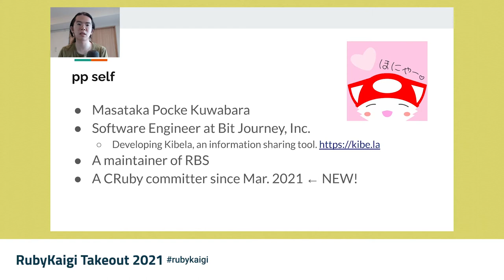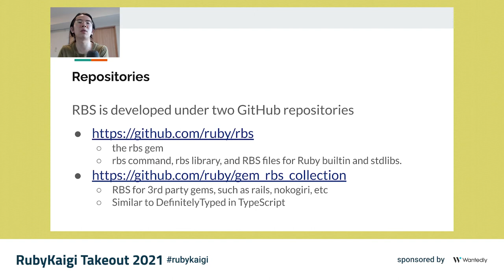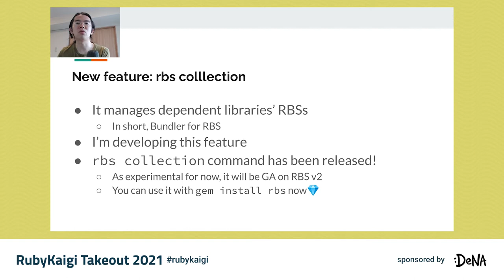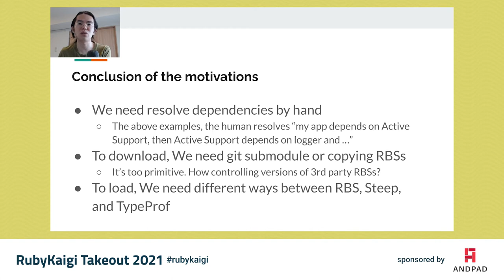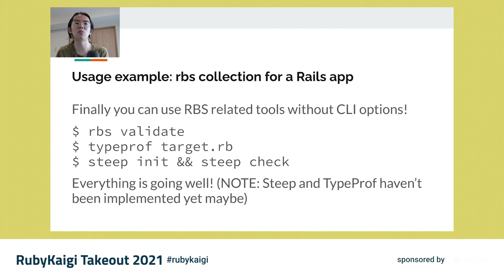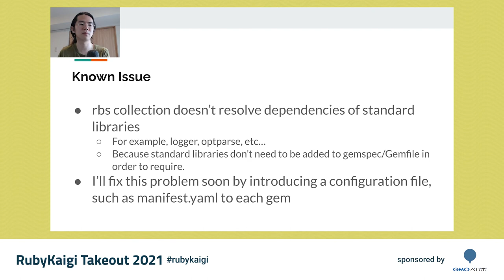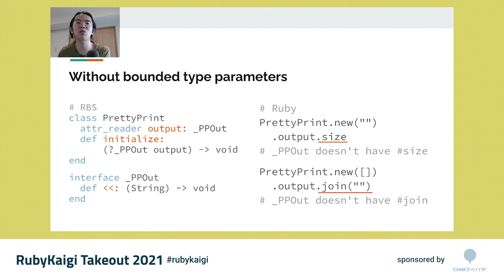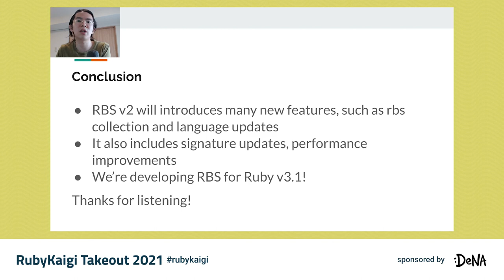[JA] The newsletter of RBS updates / Masataka Kuwabara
I talk about the RBS updates between Ruby 3.0 and 3.1 in this talk.

RBS for Ruby 3.1 will be released with many changes. I'll pick up and describe some features for this talk.